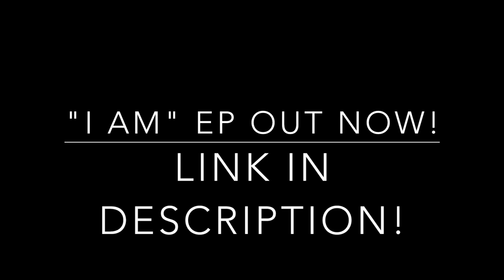BE IN MY MUSIC VIDEO! *SURPRISE*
Wanna be in my "I Am" music video? Film yourself singing along/lip syncing to my song "I Am" and holding a sign saying "I Am ____" and fill in a positive word! Lyrics below.
Physical copies of ""I Am - EP" now!

"I Am" Lyrics:
I've had enough of the silence
When I just wanna shout
All my friends are so tired
Of trying to figure it out

But it's okay if you have to fake a smile from time to time
Cause on every page of your history you get to fill in the lines
And this one's mine

I am a survivor
I am an igniter
And everything you see me as
Is only half of what I am
I am incredible
I am unforgettable
Doesn't even scratch the surface of the person I am

You are made up of tiny constellations of love
Maybe they need a telescope to see you are enough

But it's okay if you have to break your heart to learn who you are
Cause you've come so far and you need the dark for the world to see your stars
just tell them

I am an ignitor
I am incredible
I am unforgettable

Feel like I'm running through smoke out of the fire (of the fire)
Feel like I'm starting to choke as the heat gets higher (heat gets higher)
Ten seconds left and out of breath right before I finish the song
But I know my imperfections are make me strong

I am incredible
I am unforgettable
Who I am, who I am

Cause I am incredible
I am unforgettable

xx J.

1$: Sponsor me as an artist! you get access to secret covers and videos where I talk about boys n music n video games n stuff
2$: twitter shoutout
3$: I will follow you on Instagram OR Twitter!
5$: you get a phone call from me!
7$: I will add you back on Snapchat and we can start a streak!
10$: I will mail you one of the first five copies of the EP once it's finished.
12$: you get access to the songs on my first FULL ALBUM through a link BEFORE ANYONE ELSE.
20$: You get handwritten lyrics to any of my original songs mailed to you!
20$: You get a signed photograph and the guitar pick I use all the time!
25$: You get a LIMITED EDITION deluxe, signed copy of my EP "Battle Cry"
50$: I will get lunch with you and a friend!!! (Or have a private Omegle meetup w/ food if you're too far away!
75$: I will write you or someone you love a song, and put it on YouTube with a shout out to you. I can also personally send you the song/video if you would rather. !!!
100$: you get the song written just for you, private Omegle meetup, SIGNED deluxe copy of my EP "Battle Cry" and one of my guitar pics and handwritten lyrics to your favorite of my songs, I will add you back on Snapchat, follow you on twitter AND Instagram with a shoutout for your channel or account. !